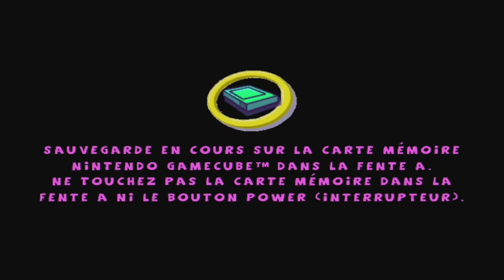rayman arena : courses d'obstacles - ruines (débutant)